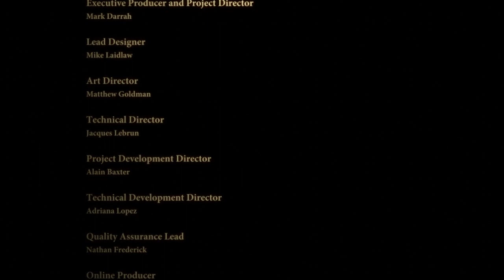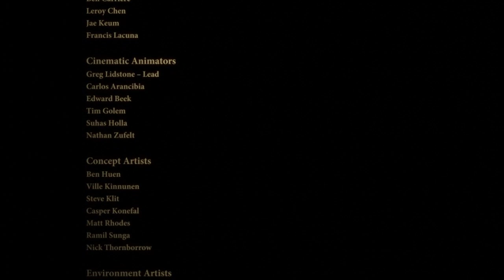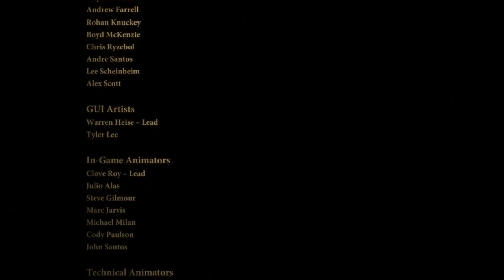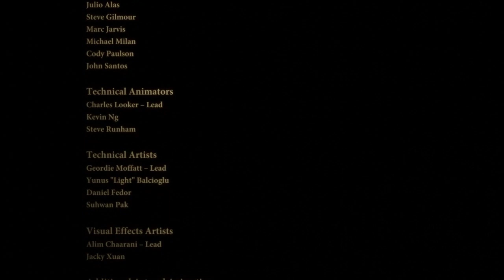Dragon Age 2 Credits Song - Florence + The Machine: I'm not calling you a liar